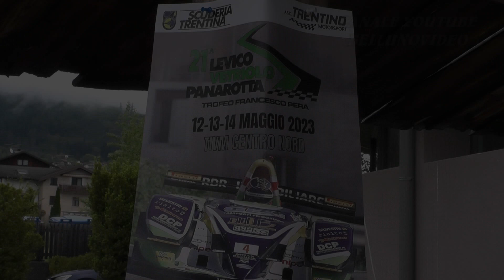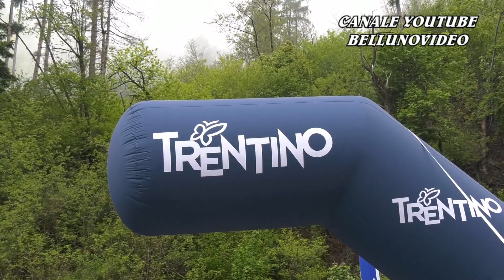21° SALITA LEVICO - VETRIOLO 2023 | NICOLA SARTOR | PEUGEOT 106 N1600 | VIDEOCLIP